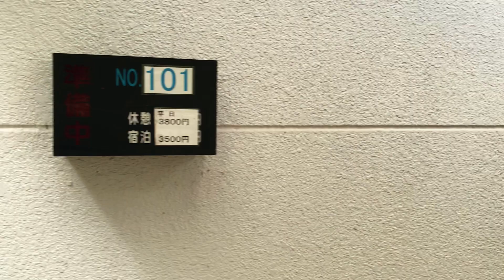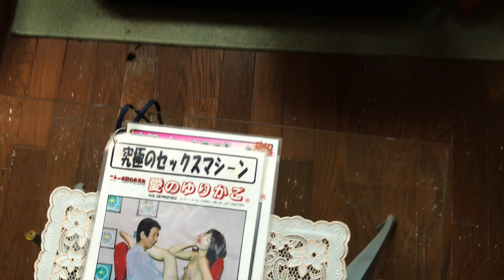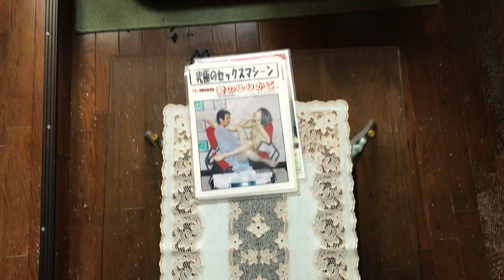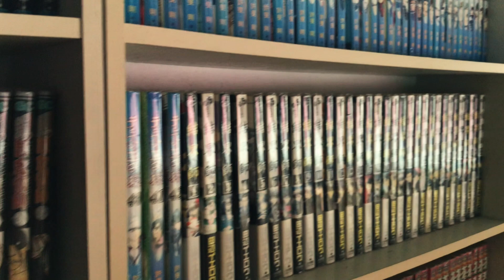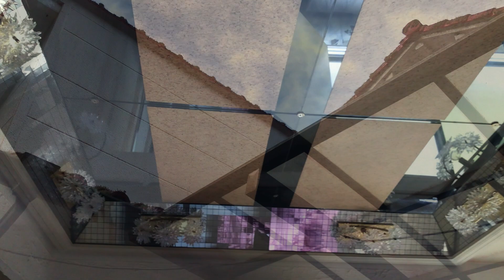廃墟ラブマシンホテル/ Abandoned Love Machine Hotel [Urbex Japan / 日本の廃虚]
Supposedly haunted abandoned love hotel, just one among many other establishments left to rot, located in a hot spring area that has seen better days. Two rooms were equipped with the “love machine” Ai no Yurikago (愛のゆりかご,  literally love cradle) advertised as the 21st century revolutionary electric sex machine. For 500 yen you get an hour “ride” with five different speeds.

🎼 “Self-Neglect" (2013) by Sava Marinkovic, from the album “Nowhere Near”